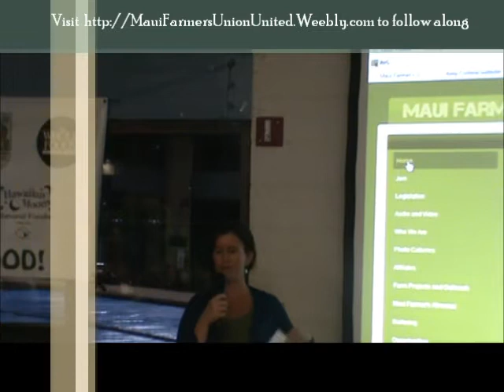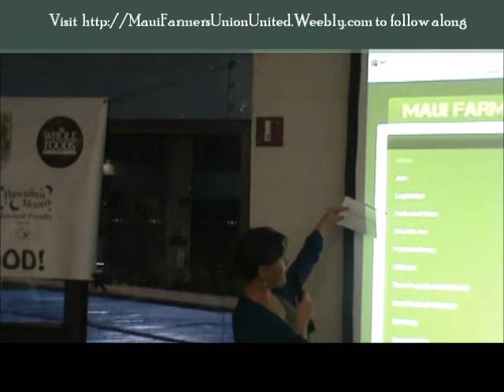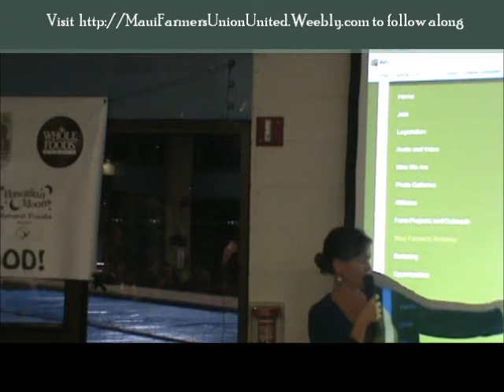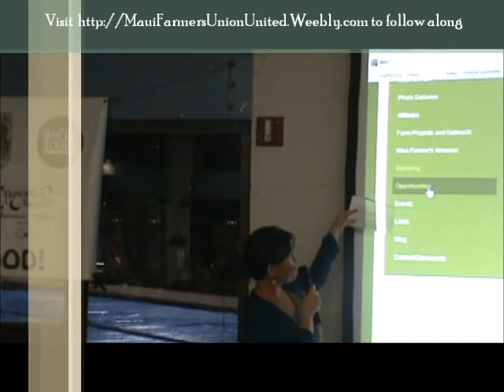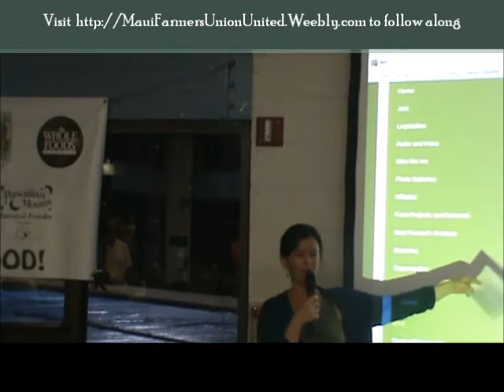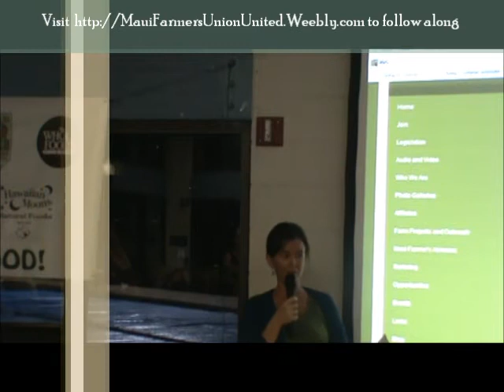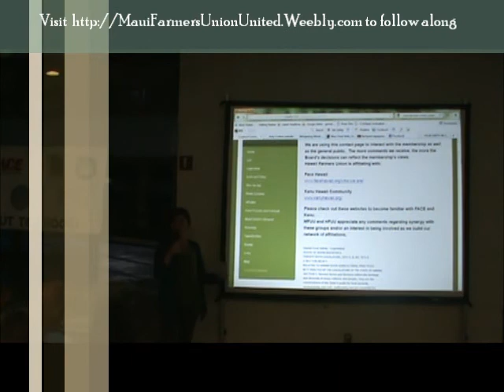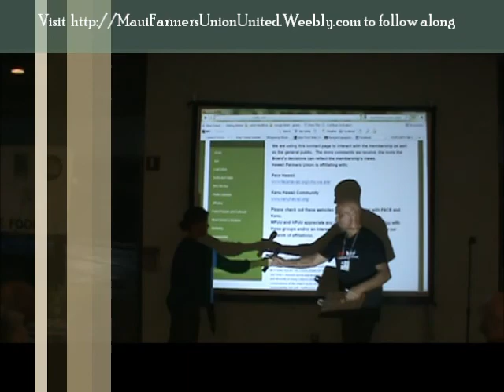Hawaii Farmers Union United Website Update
The Hawaii Farmers Union United has a Lehua Vander Velde has been responsible for helping to create this site and talks about the features presently and visioned for the future. A dynamic work in progress, like the Hawaii Farmers Union United events, the website is about you, the farmers, the foodie and so get involved and help provide Lehua with information for the site.